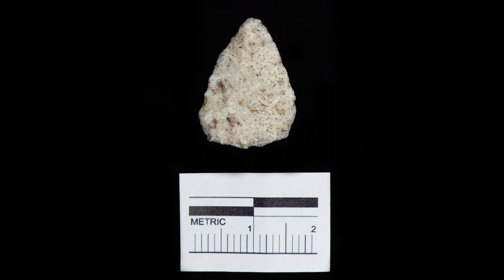CSAH 61 Artifacts: Madison Point